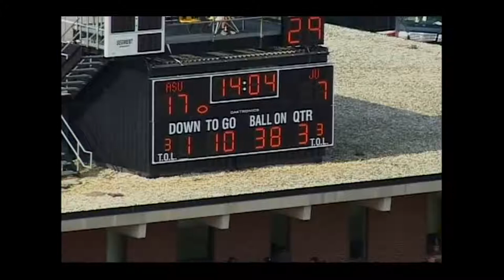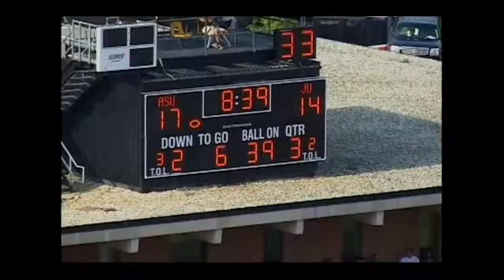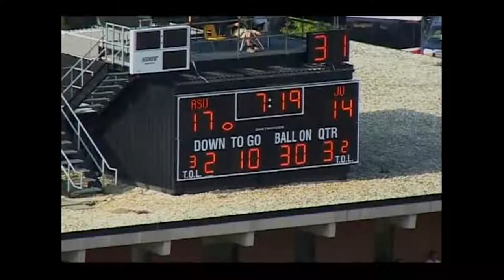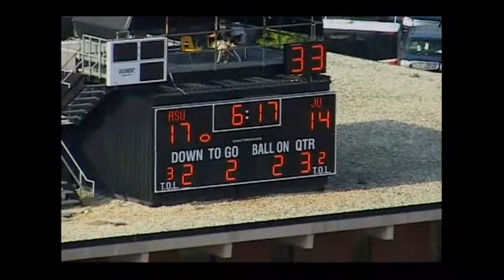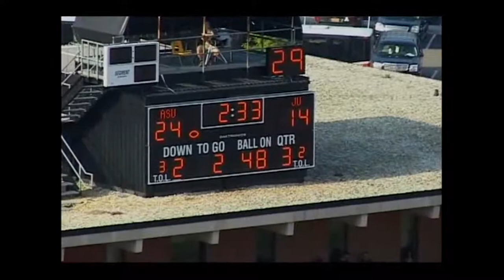Joseph Fennell #34 SR. JU Vs. Appalachain St. Gamefilm PT. 3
Joseph Fennell #34 Senior Linebacker Jacksonville University Dolphins
Vs. Appalachain State Gamefilm Part 3